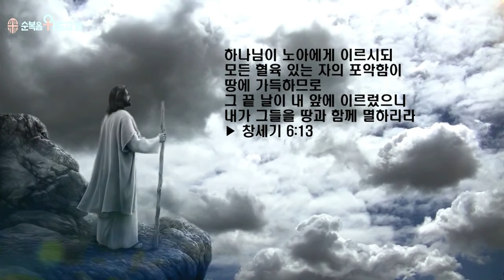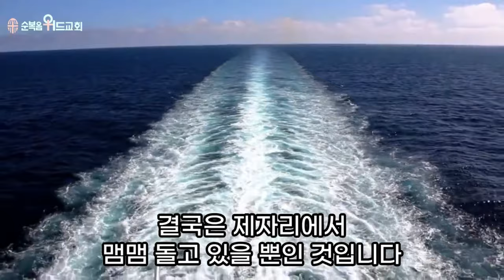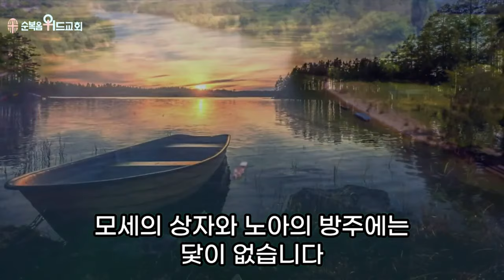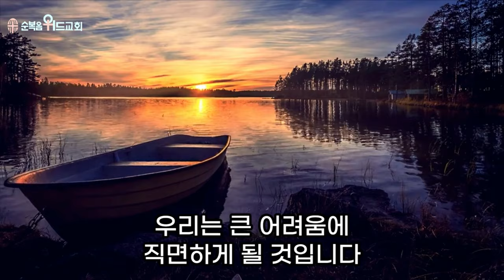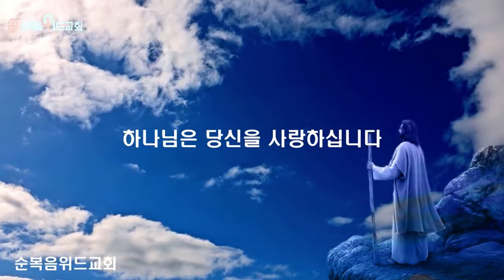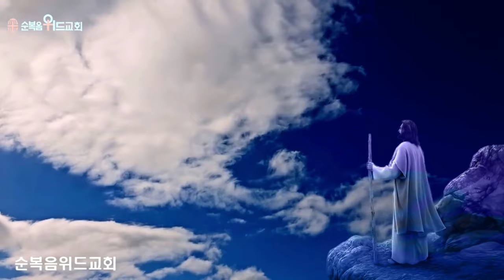순복음위드교회 2024년 10월 13일 신원기 목사의 주일예배 써머리 - 방주속 인생 ▶ 창 6:13